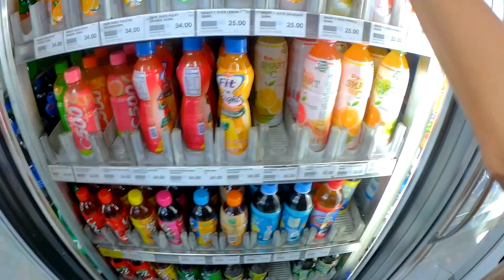SMART C + YAKULT = UNLI YAKULT ( Taste Test ) With Mom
Unli Yakult ba gusto mo?

Stream and Download my songs now!